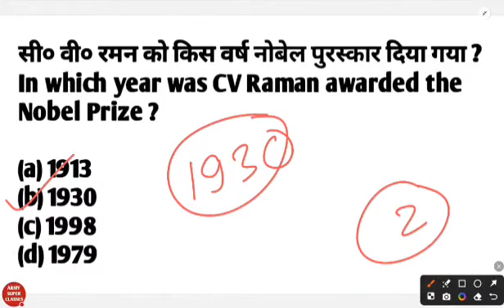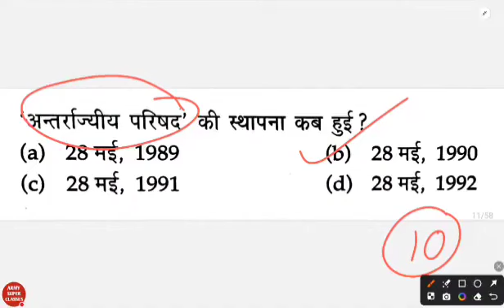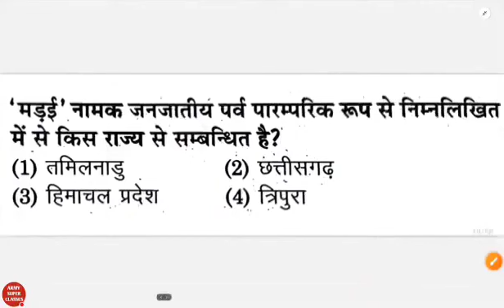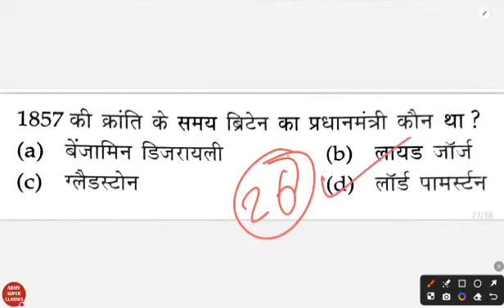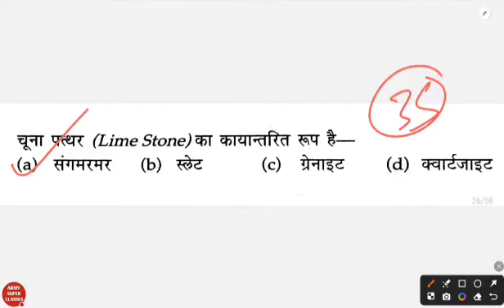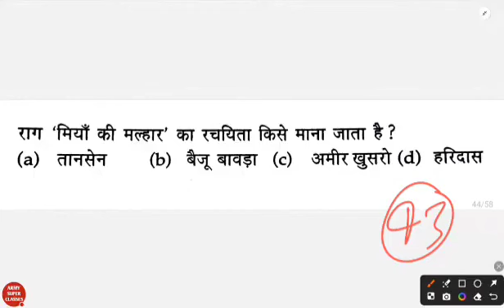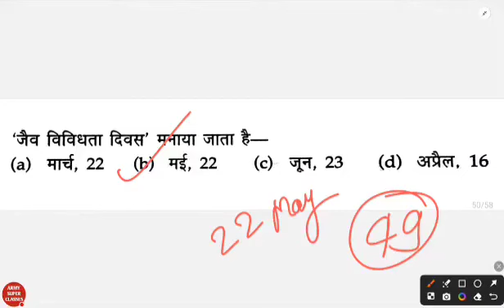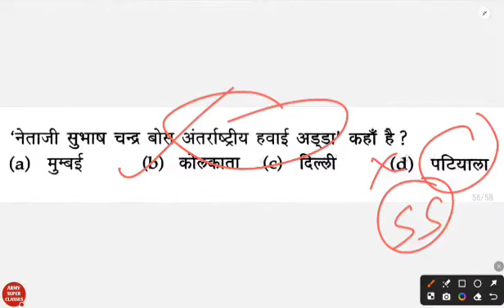बीएड प्रवेश परीक्षा | B.ed Entrance Exam 2024 Full Preparation | Paper 1 And Paper 2 | UP B.ed 2024